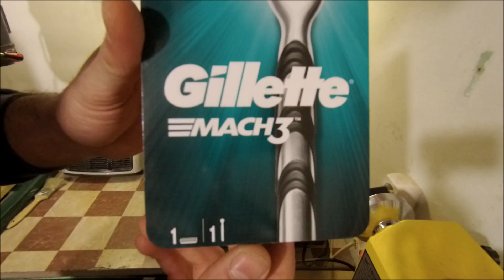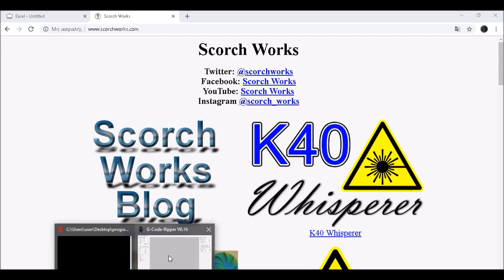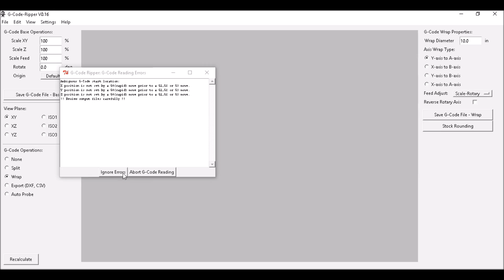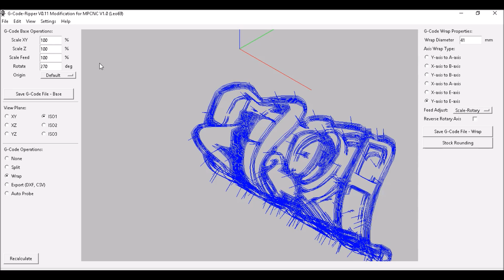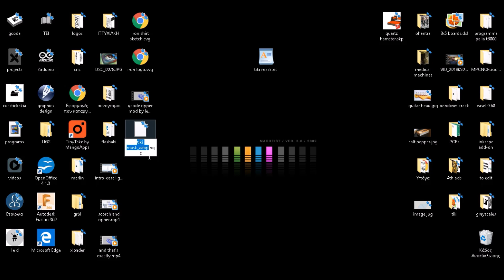Using the 4th axis: Gcode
Last week we made a 4th axis setup for the CNC machine, today  it's on how we use it! Let's have a look...

Again, there are other ways when it comes to acquiring your 4-axis Gcode, I just went with the cooler of those!

Ok, the software!

Zep-merch!

And if you like it too much and wanna help making it even better??

Additional sound effects acquired from freesound.org